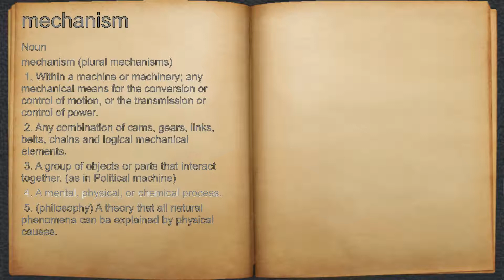What does mechanism mean?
A spoken definition of mechanism.

Intro Sound:
Typewriter - Tamskp